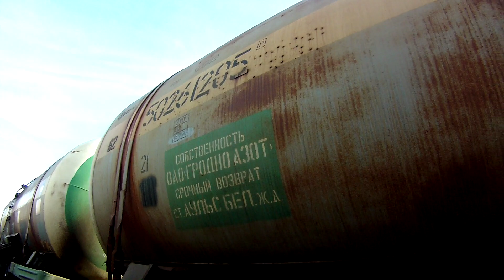Железнодорожная станция "Аульс"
ст. Аульс, поезда, мачта освещения